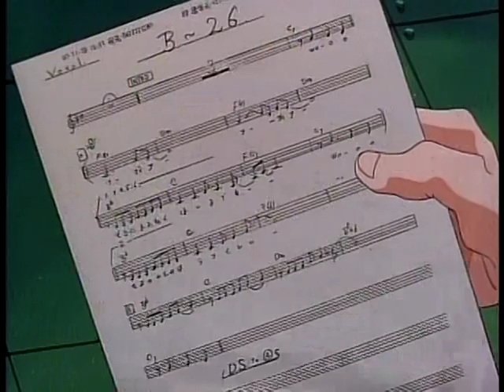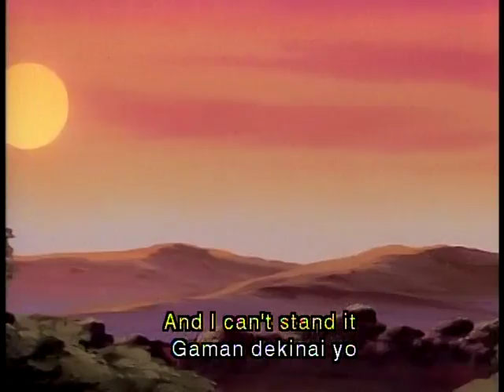Nadia secret of blu water; jeans song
from ep34

Jean sings his new love song to Nadia. you better duck Jean!